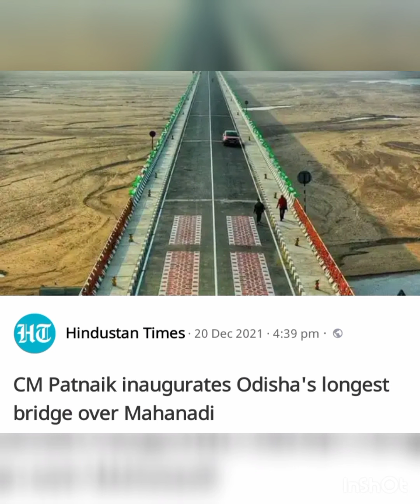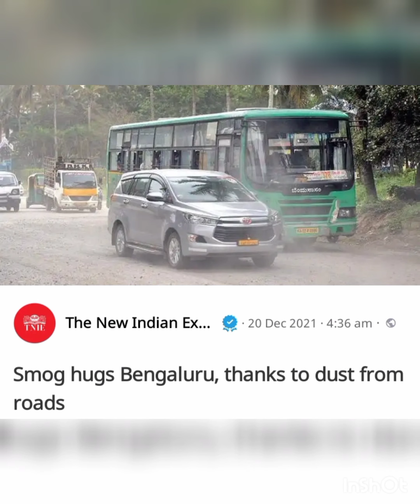News Analysis for 21 November 2021 brought by Sandhya